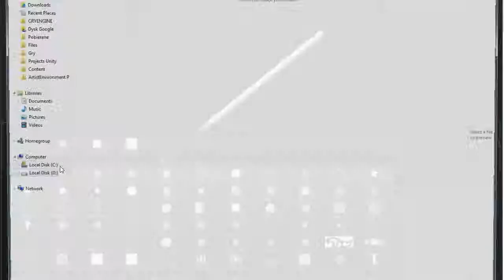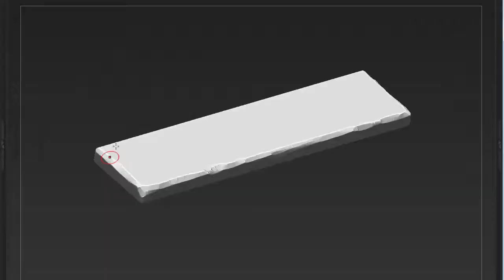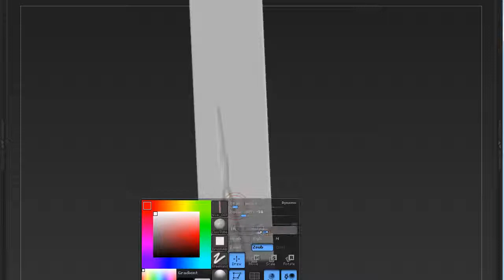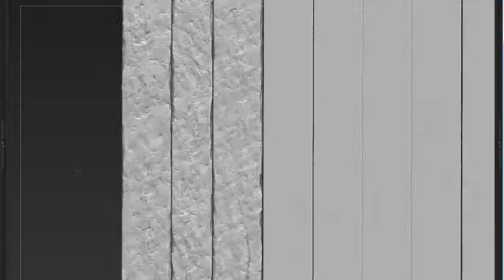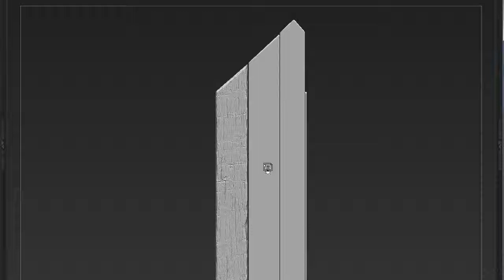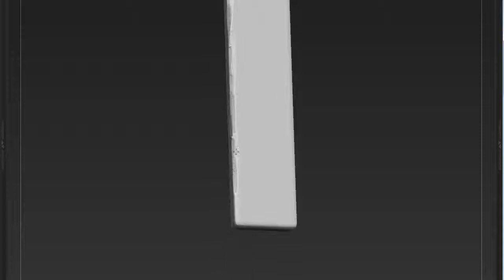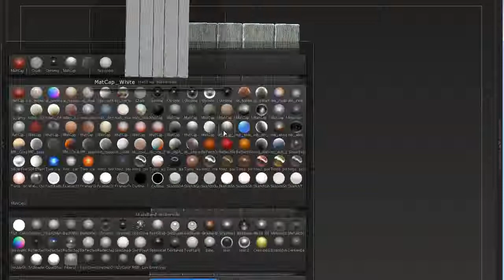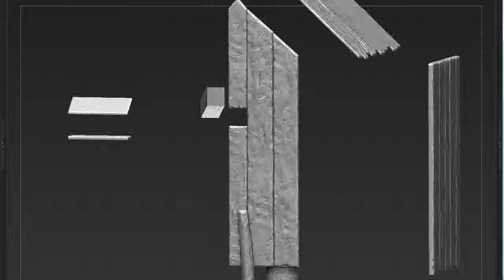Sculpting hive. ZBrush.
Assassin's Creed 2  - Earth
Assassin's Creed 2  - Ezios Family
Assassin's Creed 2  - Flight Over Venice